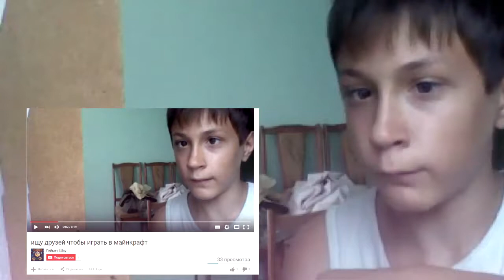Школа-шоу #5 ☞ ( ㋛ ДЦПШНИК ㋛ )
▶ Школа-шоу #5
▶ Школа-шоу #5 (ДЦПШНИК)
КАКИЕ ПРОГРАММЫ МЫ ИСПОЛЬЗУЕМ
✔✔Программы для записи видео✔✔
Bandicam-(+кряк)